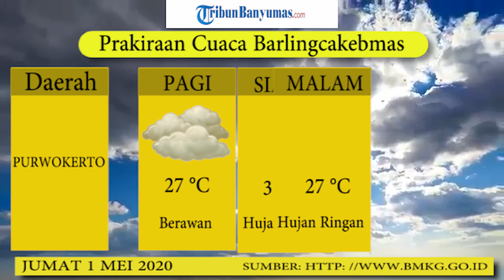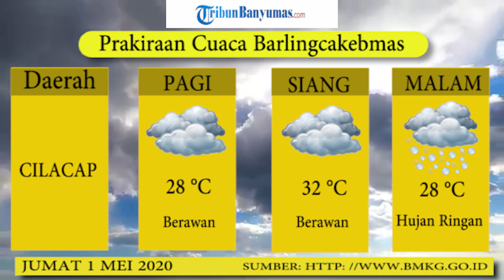Prakiraan Cuaca Barlingcakebmas Jumat 1 Mei 2020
Berikut prakiraan cuaca di daerah Barlingcakebmas, Jumat 1 Mei 2020 yang diinformasikan Badan Meteorologi, Klimatologi, dan Geofisika (BMKG).